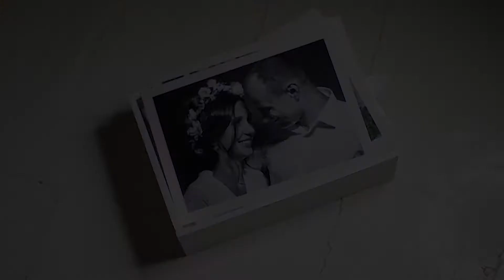СhildrenFlowers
Фотопроект ChildrenFlowers. Замечательный и талантливый фотограф Олег Губарь  создает  потрясающие мгновения.

concept Oleg Gubar
camera Yulia Soboleva
editing Yulia Soboleva
color correction Yulia Soboleva